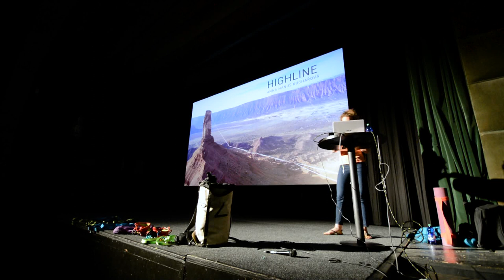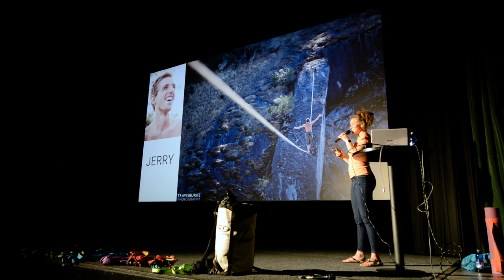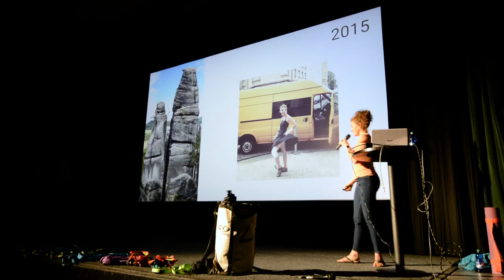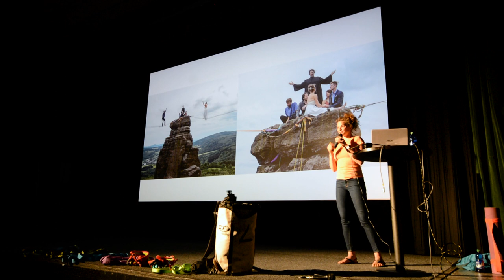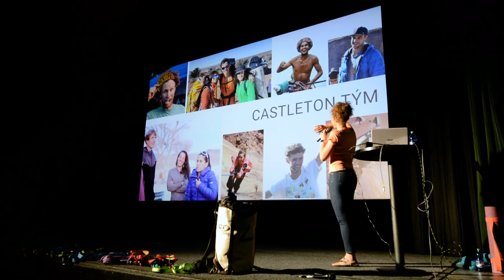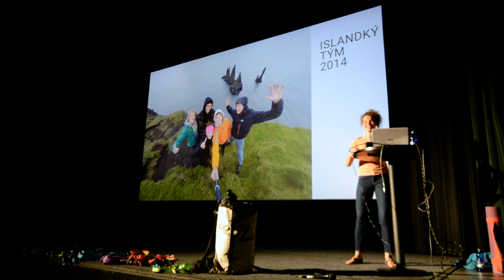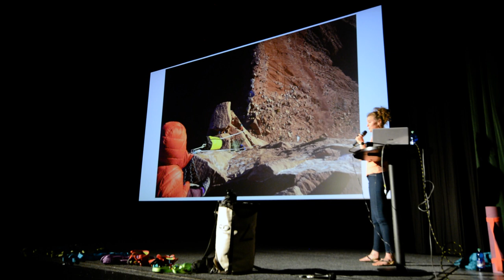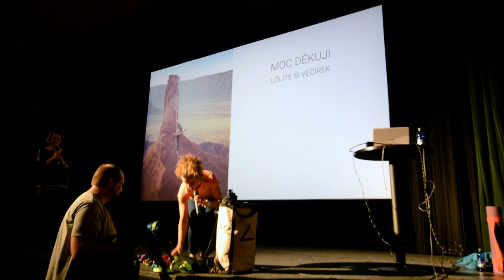Anna Hanuš Kuchařová - Slackline přednáška 2019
Cestovatelské přednášky v Kině Aero @ Praha. V rámci cyklusu Diáky
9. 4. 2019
Zkrácená verze. Jestli chcete celou, pozvěte si mě:) A nebo přijďte na nějakou akci, o těch se nejspolehlivěji dozvíte na facebooku @slacklinerka nebo na stránkách slacklineacademy.cz